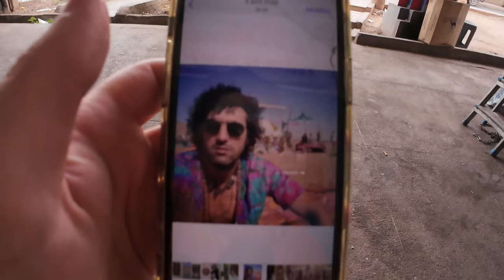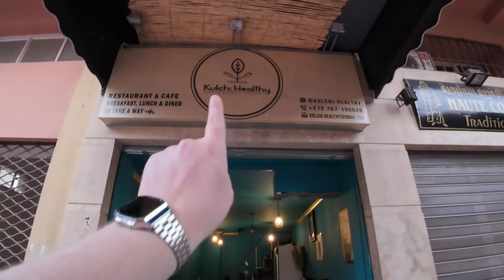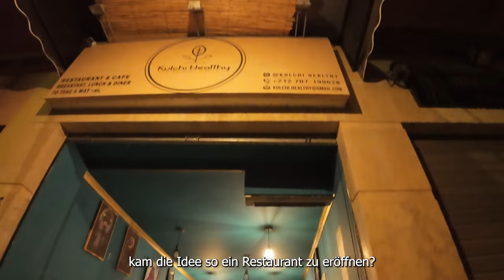IM LEBEN EINES MAROKKANERS | VLOG #58 🇲🇦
Im leben eines Marokkaners. Ich war unterwegs mit meinem Freund Reda, er hat ein Motorrad aus den USA importiert, ist einer der ersten Hippies aus Marokko und Musiker. Marrakesch ist eine sehr lebhafte Stadt und hat mich nach einem kurzen Kulturschock in seinen Bahn gezogen. Aber seht selbst…

Lasst gerne ein Abo da (falls noch nicht geschehen) und gibt ein like für den Algo 🙃
Danke euch fürs Zuschauen!❤️